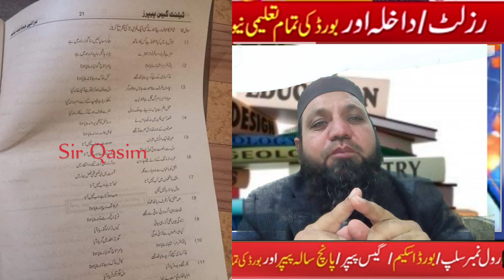Class 9th Urdu Slo base Guess PaPer | kohat board | Exam 2023.